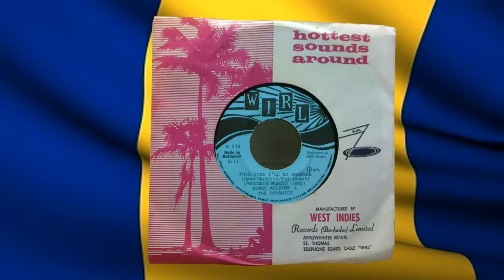This Time I'll Be Sweeter - Wendy Alleyne And The Dynamics